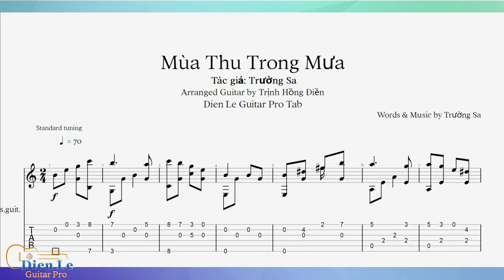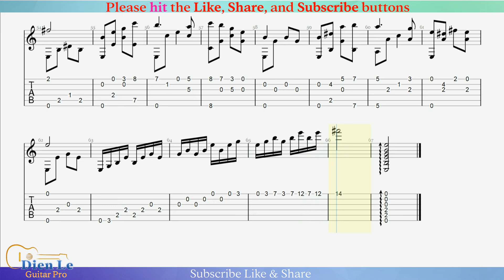Mùa Thu Trong Mưa - Arr for Acoustic Guitar with TABs